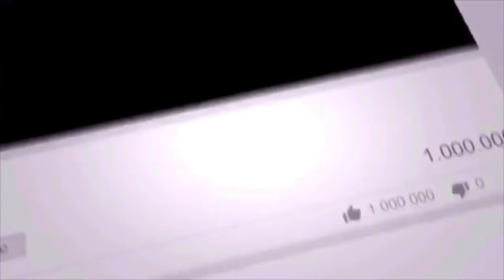คำศัพท์ที่ขึ้นต้นด้วย Out of ที่ควรรู้ | เรียนภาษาอังกฤษง่ายๆด้วยตัวเอง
*** Out of reach ไกลเกินเอื้อม ในคลิปคำบรรยายสะกดผิดนะคะ

คำศัพท์ที่ขึ้นต้นด้วย Out of ที่ควรรู้กันค่ะ

Out of date ล้าสมัย
Out of order พัง ใช้งานไม่ได้ ต้องปิดซ่อม
Out of service เหมือนๆกันกับ Out of order แต่จะมีความเป็น temporary ช่วงเวลาสั้นกว่า บางทีอาจจะเห็นว่า Temporary Out of Service
Out of stock สินค้าหมด
Out of breath หายใจไม่ทัน
Out of the question เป็นไปไม่ได้
Out of the blue กระทันหัน ไม่รู้เนื้อรู้ตัวมาก่อน
Out of reach ไกลเกินเอื้อม
Out of pocket ต้องจ่ายเอง
Out of one’s mind สติเเตก

คลิปแนะนำสำหรับคนอยากฝึกพูดฟังภาษาอังกฤษด้วยตัวเอง
* พื้นฐานไวยากรณ์ภาษาอังกฤษเบื้องต้นสำหรับมือใหม่
* 3 เคล็ดลับฝึกภาษาอังกฤษให้เร็วได้ด้วยตัวเอง
* 5 ประโยคภาษาอังกฤษที่ควรรู้สำหรับคนอยากหัดพูดฟังได้เร็ว

Playlist ที่ไม่ควรพลาด

* Basic Grammar (ไวยากรณ์ภาษาอังกฤษเบื้องต้น)

* Mispronounced Words (คำที่คนไทยมักออกเสียงผิดบ่อย)

* Daily English (ภาษาพูดในชีวิตประจำวัน)

* Learn English from News (เรียนภาษาอังกฤษจากข่าว)

* Learn English from Movies/Series (เรียนภาษาอังกฤษจากหนังละคร)